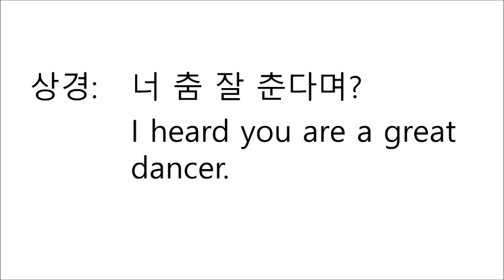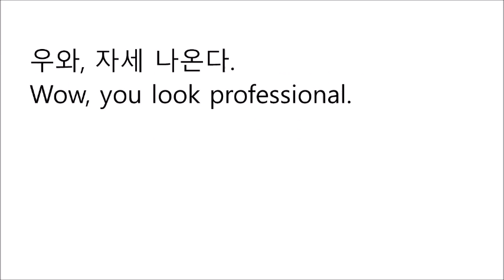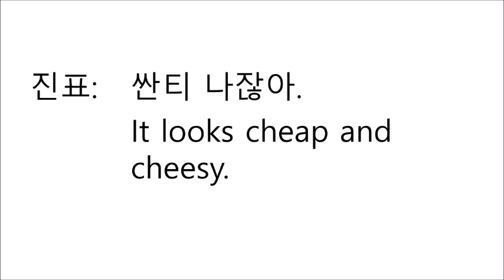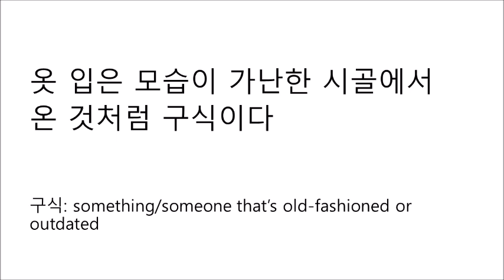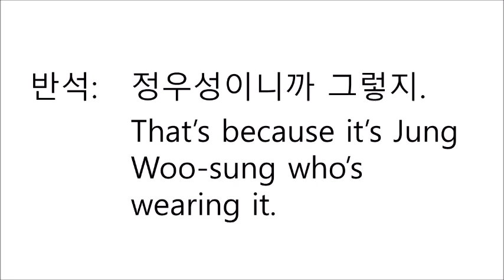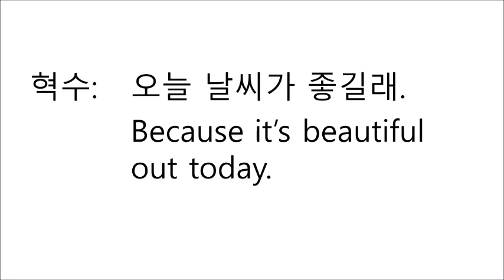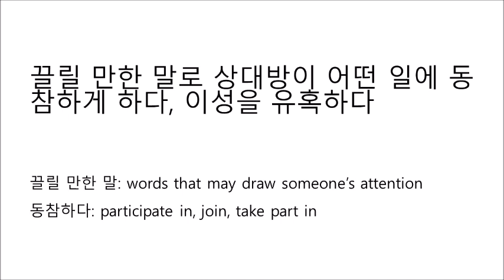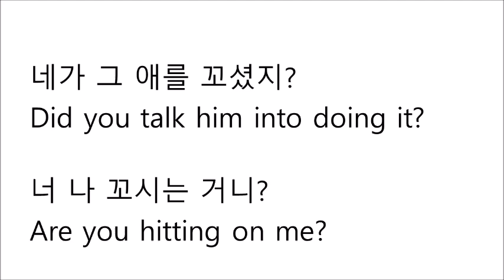Korean Slang and Colloquial Expressions 자세 나오다, 싼티나다, 촌스럽다, 너무 튀다, 꼬시다